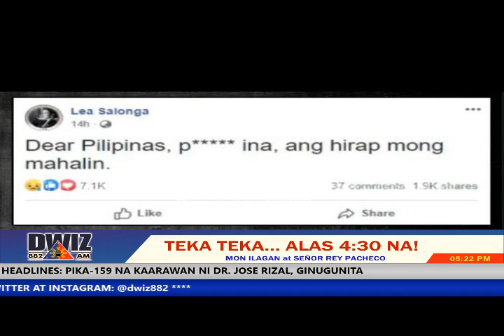JUNE 19, 2020 - TEKA TEKA ALAS 430 NA!